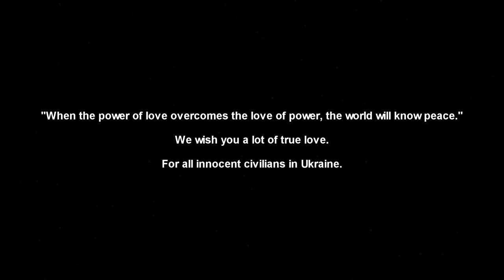People All Over The World Play THIS for Ukraine!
In this music video many people from many countries play special piece for Ukraine People - Ukraine National Anthem. We did it as a band, orchestra online! 🎺